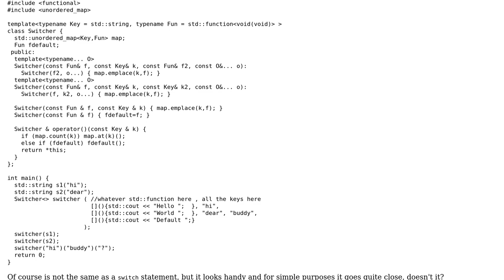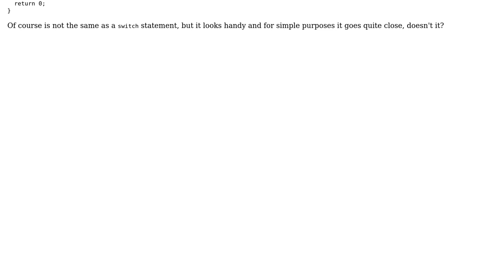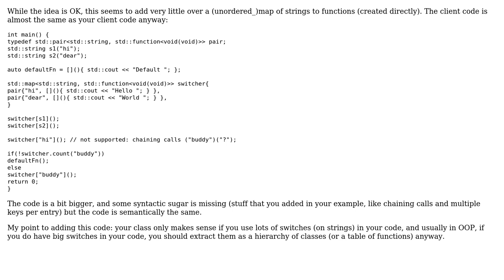Code Review: A tiny switcher for arbitrary types in C++11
With thanks & praise to God, and with thanks to the many people who have made this project possible! You are responsible for your own actions.